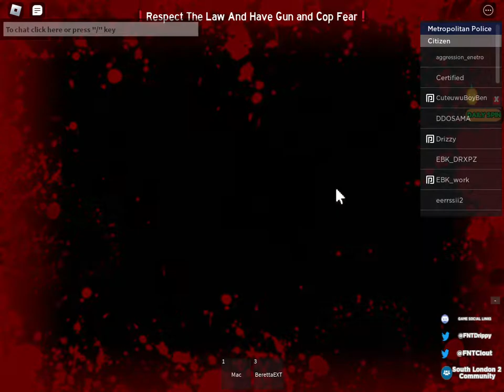We were Raiding then a hacker joined and this happened...